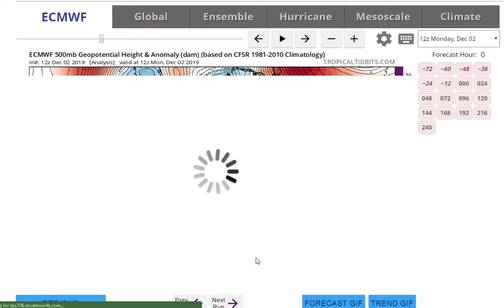Major NE Snowstorm & Daily Weather Forecast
Major snowstorm hitting the NE right now as well as my daily weather forecast.